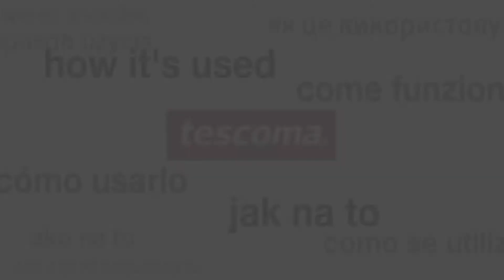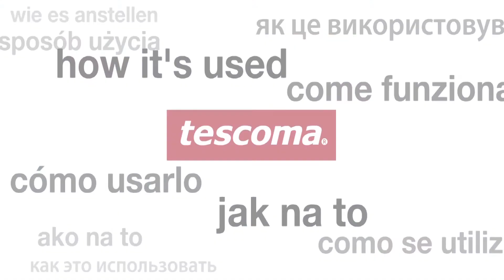Gas lighter TESCOMA PRESIDENT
Luxurious gas lighter excellent for lighting gas cookers, ovens, barbecues, candles, etc. With a filling indicator; fuelled with standard lighter fluid.  With adjustable flame size, safety lock and eyelet for hanging. Made of resistant composite fine metal and excellent plastic. Clean with a dry cloth, do not wash under running water or in dishwasher. 5-year warranty.